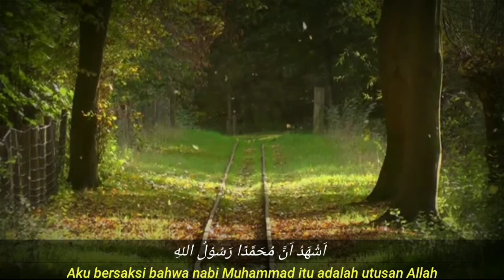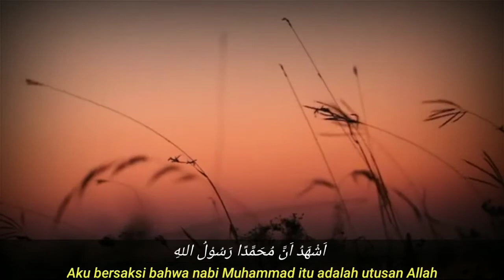Adzan merdu!!! Cover By : M. Raisul Haqq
Assalamu'alaikum wr.wb.

Alhamdulillah dengan izin dan rahmat Allah vidio adzan ini dapat kami publikasikan juga.

Terimakasih kepada kawan" Yang telah mensupport kami sampai saat ini, semoga channel ini berkembang dan bermanfaat bagi ummat

Mohon maaf apabila ada kesalahan atau kekurangan dalam pembuatan video, kami juga manusia yang tak luput dari kesalahan.

Editor:@ziyad_f01
Cover:@muhammad raisul Haqq

Wassalamu'alaikum wr.wb.